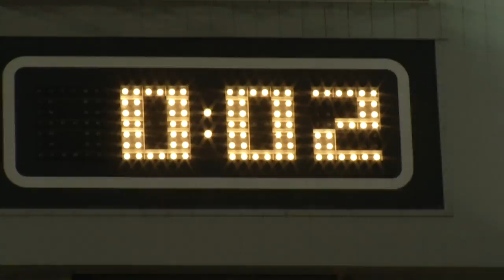Miami USF Game Winning FG